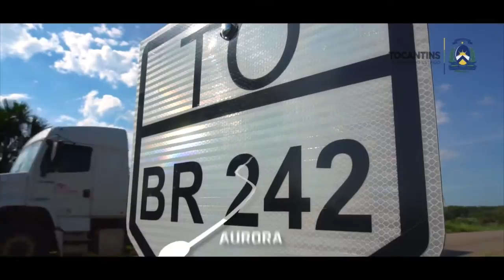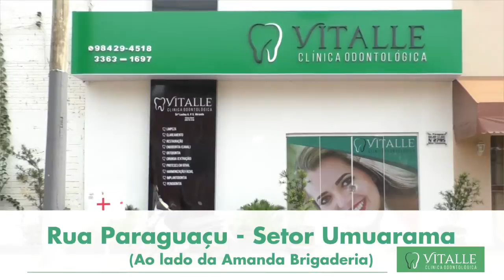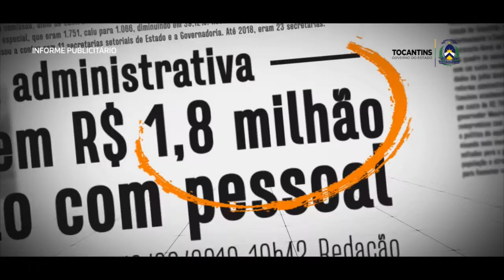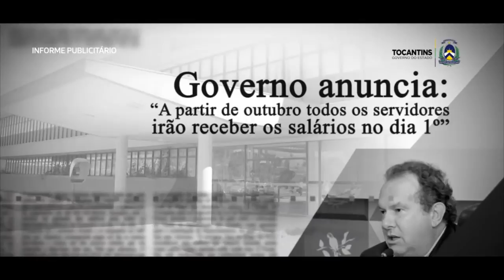24 janeiro 2020 TVN Notícias